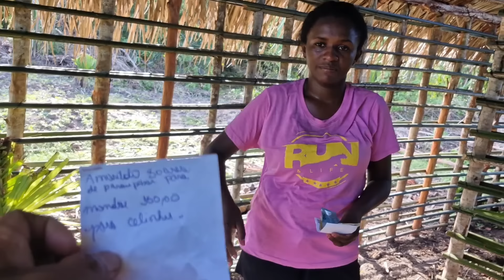CELINHA IRMÃ DA NARA E O ANDAMENTO DA CASA DE PAU A PIQUE É UM SURPRESA